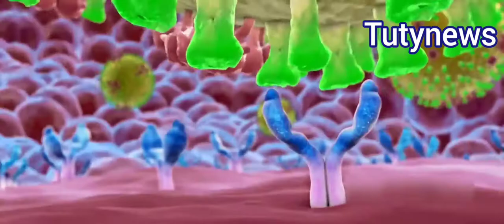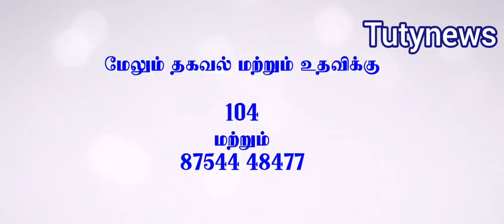காமடி நடிகர் யோகிபாபு கொரோனா வைரஸ் குறித்து விழிப்புணர்வு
தமிழக அரசு  சுகாதாரத் துறை கொரோனா வைரஸ் குறித்து விழிப்புணர்வு  வெளியீடு